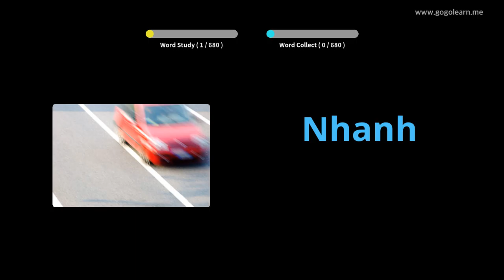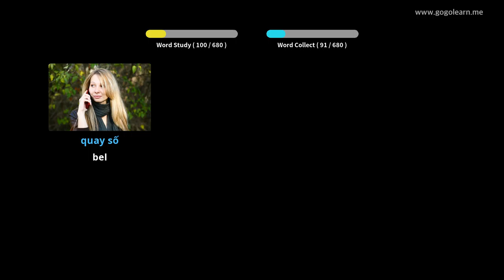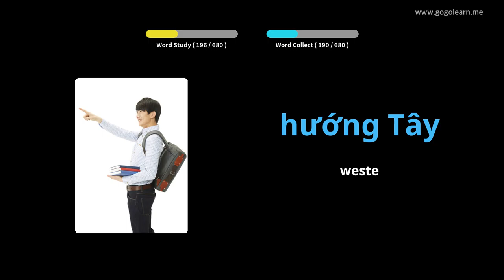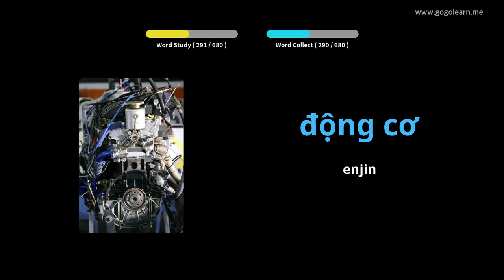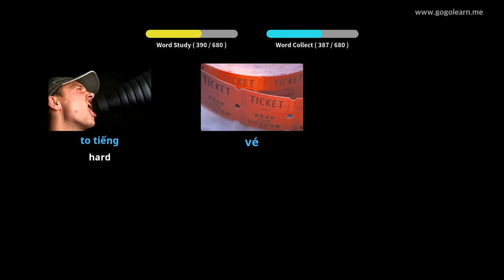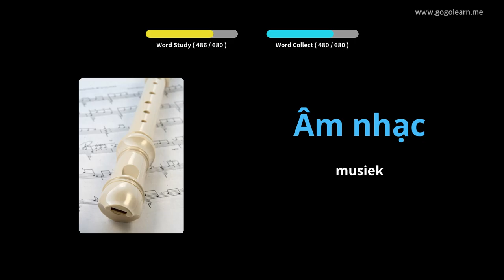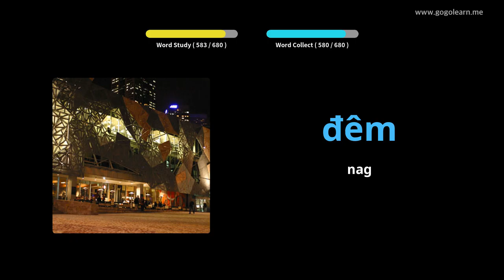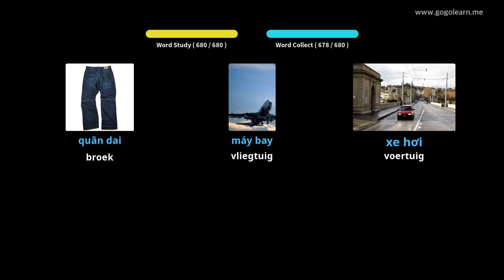Vietnamese Woordeskatkinders | Golearn